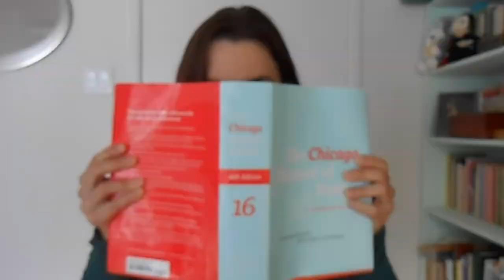Author Talk: Sharon Creech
In which I share my love of Sharon Creech's writing!